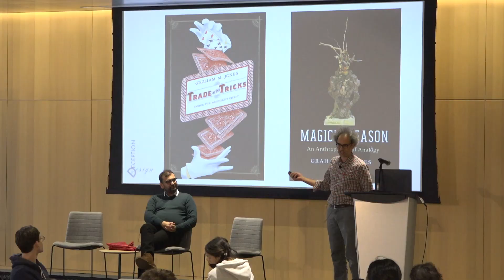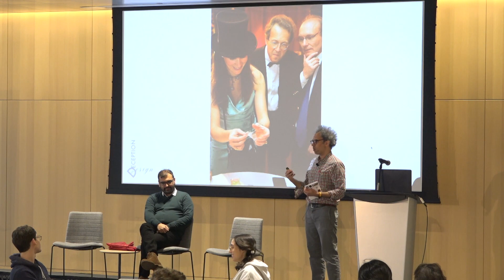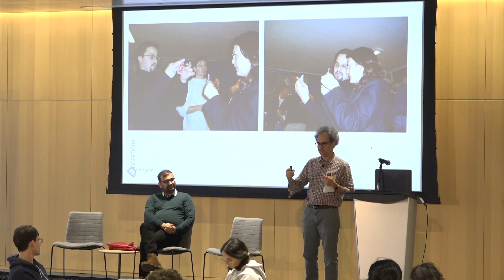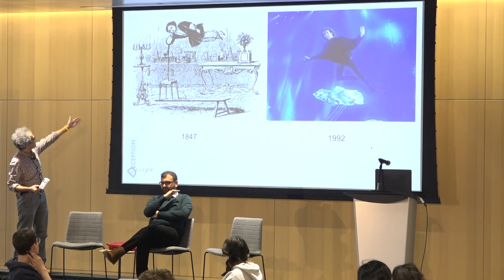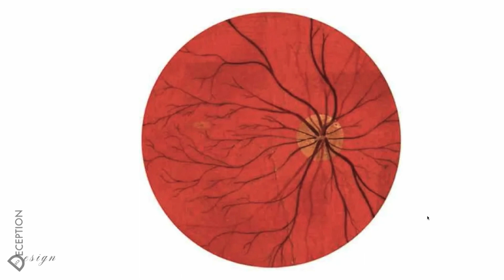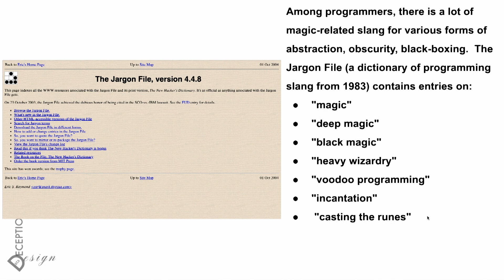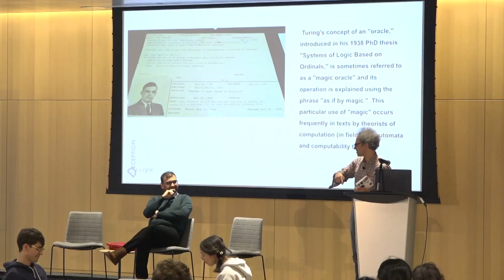Data, Deception, and Design: Graham M. Jones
Graham M. Jones, Professor, MIT Anthropology, on what the study of magic can teach us about data-driven misinformation.

Jones’ talk was part of the session on “Data, Deception, and Design” for the Expanding Horizons in Computing series. Organized by MIT faculty, the series of bootcamps, workshops, short talks, panels, and roundtable discussions delved into exciting areas of computing and AI, with topics ranging from security, intelligence, and deep learning to design, sustainability, and policy.

The mission of the MIT Schwarzman College of Computing is to address the opportunities and challenges of the computing age — from hardware to software to algorithms to artificial intelligence — by transforming the capabilities of academia in three key areas: strengthen core computer science and AI; infuse the forefront of computing with disciplines across MIT; and advance social, ethical, and policy dimensions of computing.